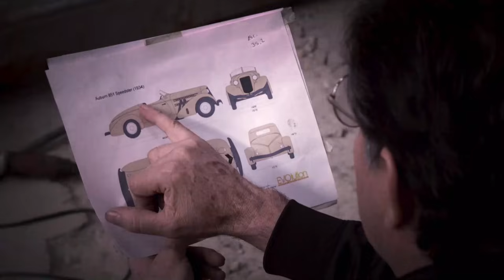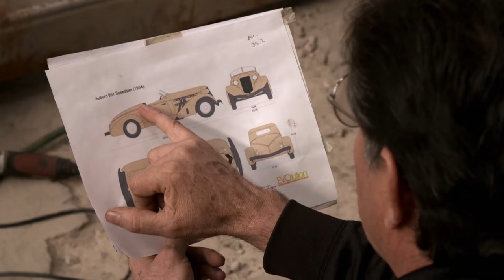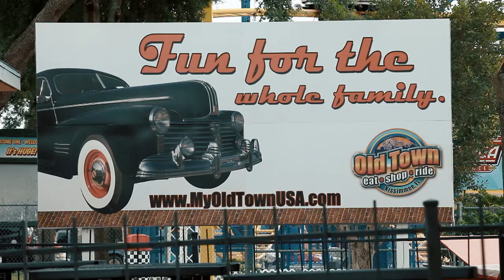Duas grandes restaurações de carros antigos | O melhor de Mexicânicos | Discovery Turbo Brasil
Martín Vaca realiza o sonho de dois colecionadores de carros antigos com estas duas restaurações incríveis.